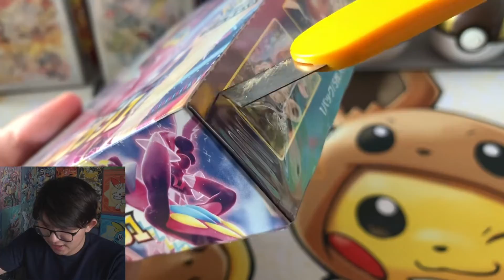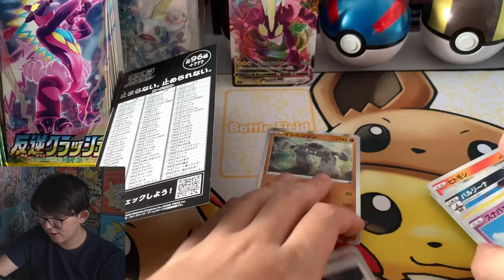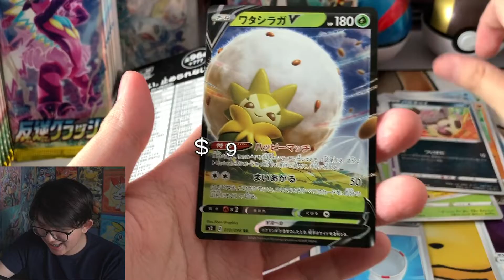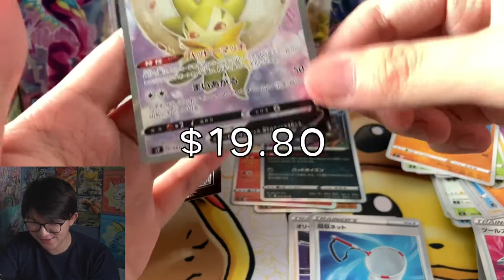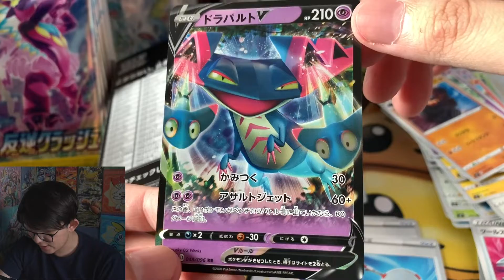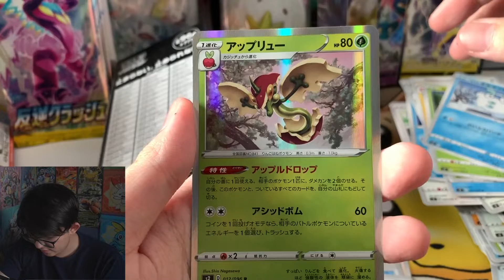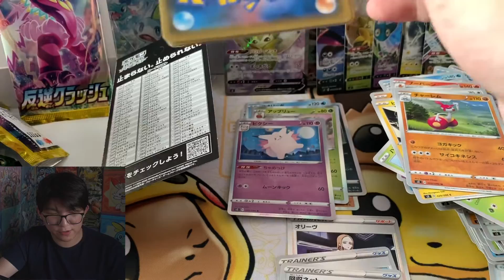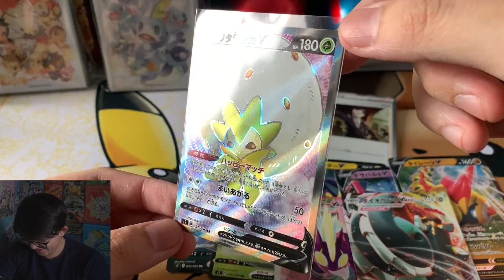Di Rumah Aja, Unboxing Tetep Lanjut! Unboxing Rebellious Crash - Pokemon TCG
Hellow Fellow Potatoes! Hari ini kita bakal ngelanjutin unboxing Rebellious Crash versi Jepang!
Enjoy Potato Farm!

Face Camera: Sony a6400
Table Camera: iPhone XS
Mic: RODE VideoMic Me-L